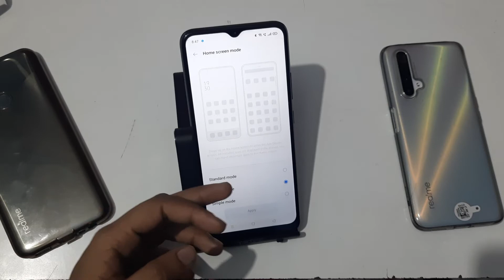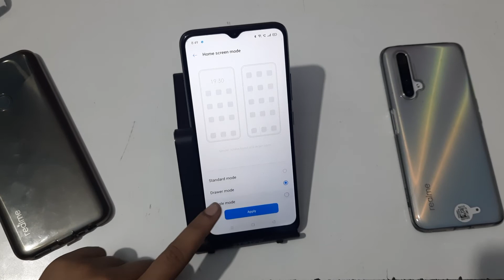Realme C25 how to change home screen full information mode , simple mode drawer mode standard mode